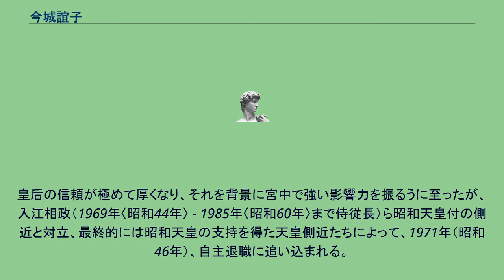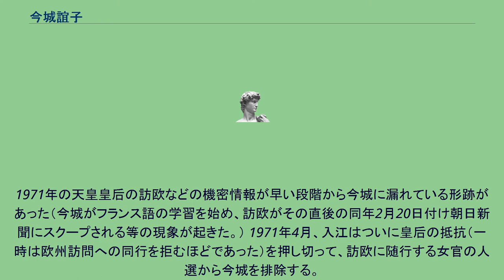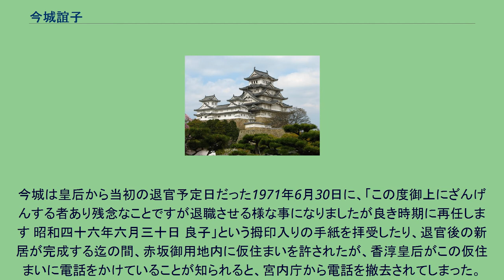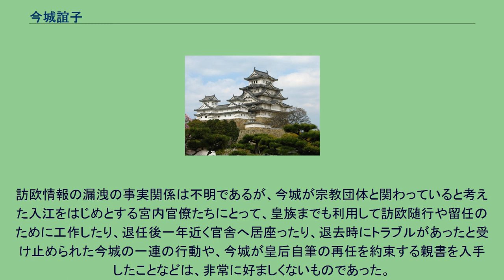今城誼子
今城 誼子（いまき よしこ、1908年（明治41年） - 1993年（平成5年）2月12日）は、日本の華族。
香淳皇后付の女官。
今城定政子爵の長女。
女子学習院高等科卒業、1929年より当時の皇太后（貞明皇后）に出仕、「浜菊掌侍」という源氏名で呼ばれた。
皇太后は宮中祭祀に熱心で、旧来の皇室の慣習を厳格に守る人物であり、今城は出仕中に強くその考えに傾倒したものと思われる。
1951年の皇太后の崩御後、当時の侍従次長・甘露寺受長の紹介で香淳皇后に出仕することとなった（女官昇任は1953年4月10日）。
皇后の信頼が極めて厚くなり、それを背景に宮中で強い影響力を振るうに至ったが、入江相政（1969年〈昭和44年〉 - 1985年〈昭和60年〉まで侍従長）ら昭和天皇付の側近と対立、最終的には昭和天皇の支持を得た天皇側近たちによって、1971年（昭和46年）、自主退職に追い込まれる。
入江は1965年（昭和40年）以降、その日記で「魔女」というニックネームで今城のことを記述しているほど、彼女を忌み嫌っていた。
入江が今城について問題視したのは、下記の点などについてである。
今城が「真の道」という宗教団体の熱心な信者であり、香淳皇后にも影響を与えていると入江は考えていた。
今城が宮中祭祀の厳格な実行に熱心で、しきたりを守らない侍従らを手ひどく叱責するなどして敬遠されていた。
宮中祭祀を厳格に実行しようとする今城は、高齢の昭和天皇の健康を気遣い宮中祭祀の実施方法を簡略化しようとしていた入江らと、相容れなかった。
また、香淳皇后が次第に厳格な今城に感化されてしまい「日本の国がいろいろをかしいのでそれにはやはりお祭りをしつかり遊ばさないといけない」「（賢所の冷暖房工事に反対して）神聖な賢所には釘一本、打つことは許されません。そのくらい我慢おできにならぬお上ではない」などと、天皇の健康を省みない程度にまで祭祀簡略化に反対するようになった。
ただし、『入江相政日記』昭和45年大晦日の記述によると、厳格化について香淳皇后は「ただ私が考えるだけ」と述べており、今城の影響によるものかどうかは不明である。
1971年の天皇皇后の訪欧などの機密情報が早い段階から今城に漏れている形跡があった（今城がフランス語の学習を始め、訪欧がその直後の同年2月20日付け朝日新聞にスクープされる等の現象が起きた。） 1971年4月、入江はついに皇后の抵抗（一時は欧州訪問への同行を拒むほどであった）を押し切って、訪欧に随行する女官の人選から今城を排除する。
5月には宮内庁長官の宇佐美毅が昭和天皇に今城の問題点を洗いざらい奏上、続いて、欧州訪問の「お供がいけないといふのに置いておけないといふ理由で罷免のお許を得る」という事態になり、遂に今城は同年7月29日をもって依願退職することとなった。
今城がこの間、香淳皇后はもちろん高松宮妃喜久子までも動かし、入江側についた北白川祥子女官長の更迭などを画策したが、昭和天皇が入江を支持したため、今城の画策は失敗に終わった、と入江は日記の中で述べている。
今城は皇后から当初の退官予定日だった1971年6月30日に、「この度御上にざんげんする者あり残念なことですが退職させる様な事になりましたが良き時期に再任します 昭和四十六年六月三十日 良子」という拇印入りの手紙を拝受したり、退官後の新居が完成する迄の間、赤坂御用地内に仮住まいを許されたが、香淳皇后がこの仮住まいに電話をかけていることが知られると、宮内庁から電話を撤去されてしまった。
再任は空手形に終わったが、御用地からの引っ越しの朝、三笠宮妃百合子御手づからのおにぎりが届けられるなど、香淳皇后を始めとする一部の皇族は、今城を好意的に評価していたようである。
入江相政日記の公刊や今城の遺族の証言によってこうした解釈が明らかにされて以降、今城のことがジャーナリズムによって皇室の裏話として時折り取り上げられることがある。
多くの場合、入江日記で与えられた「魔女」というニックネームも紹介される。
訪欧情報の漏洩の事実関係は不明であるが、今城が宗教団体と関わっていると考えた入江をはじめとする宮内官僚たちにとって、皇族までも利用して訪欧随行や留任のために工作したり、退任後一年近く官舎へ居座ったり、退去時にトラブルがあったと受け止められた今城の一連の行動や、今城が皇后自筆の再任を約束する親書を入手したことなどは、非常に好ましくないものであった。...